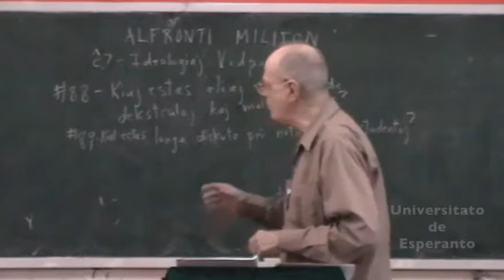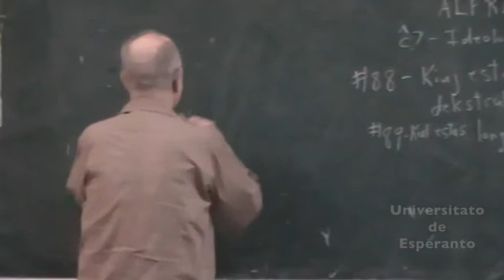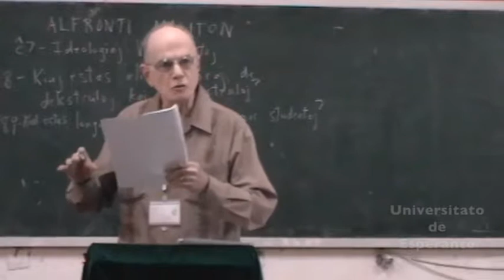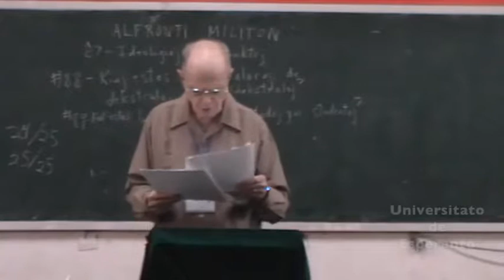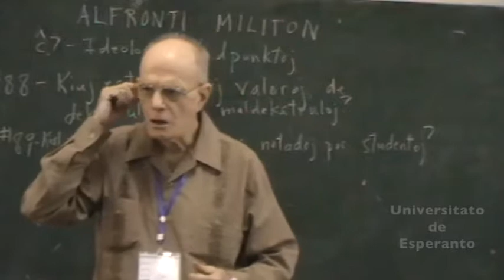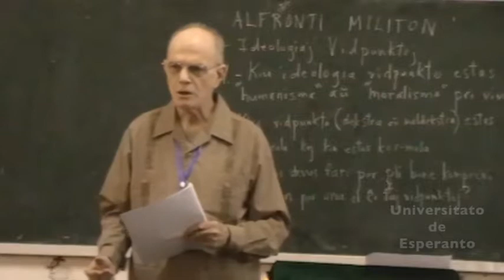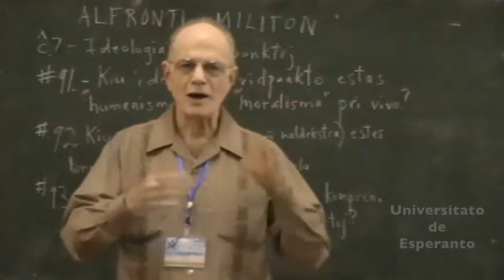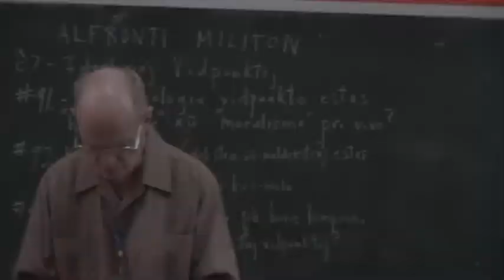alfronti militon 13 874x480